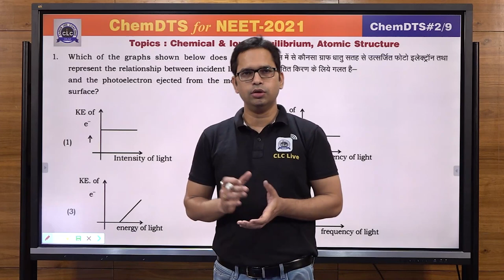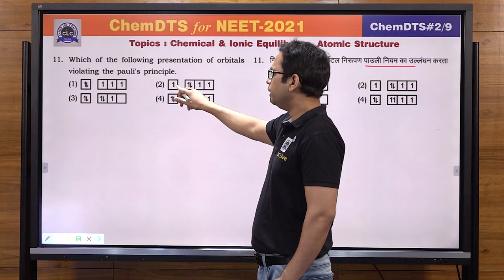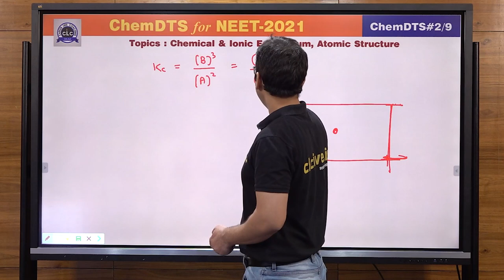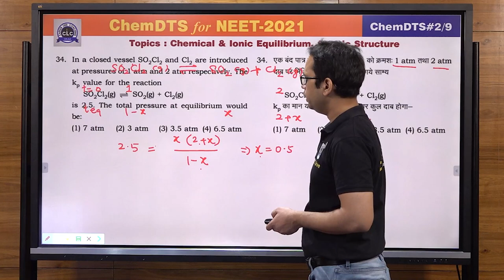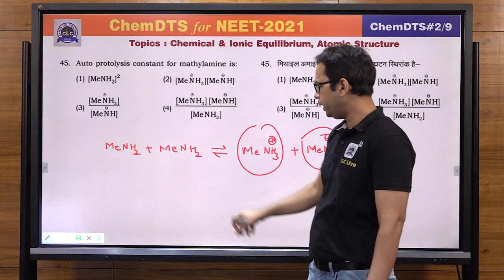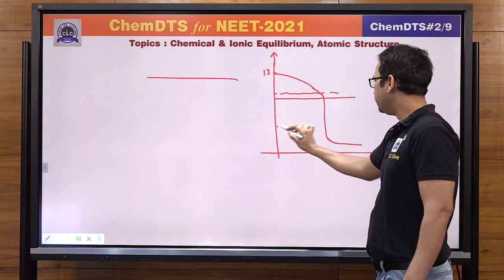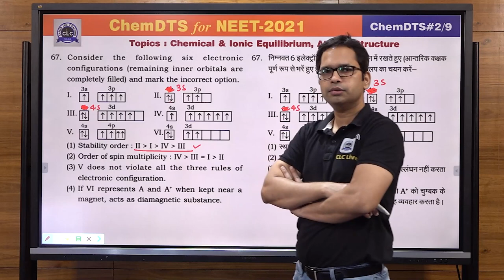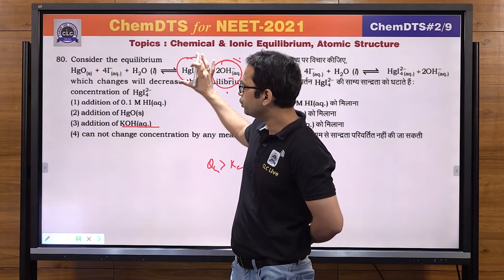BioChem DTS - Chem#02/9 || Online Solution || CLC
Topic - Atomic Structure, Chemical Equilibrium & Ionic Equilibrium

Solution by: Vinay Yadav Sir